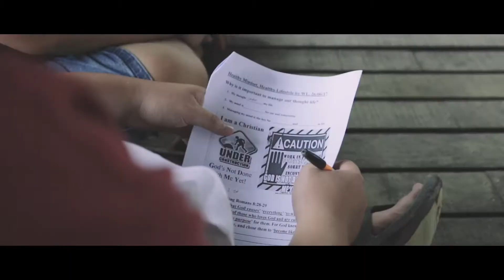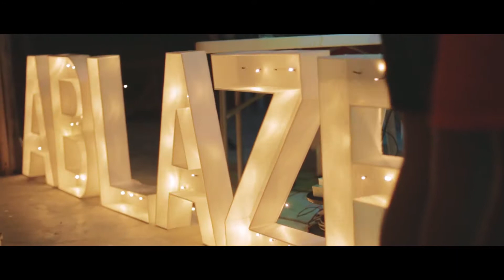Ablaze Camp Flashback 2017 - Metamorphosis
Throwback to our camp in 2017! We are all predestined by God to have a metamorphosis in our lives! Enjoy this video!